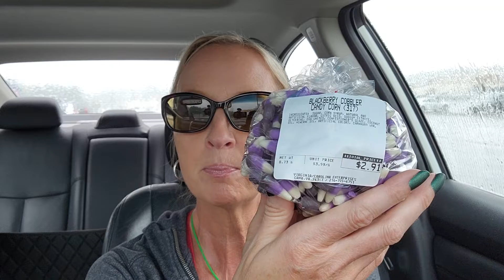9-10-2022 Vlog - Heading Back From Virginia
I hope you're having a good weekend! 😊